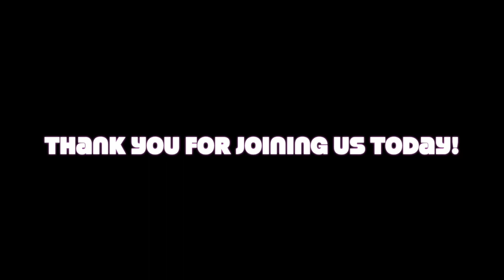TrinityWorship9.27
This video is about TrinityWorship9.27